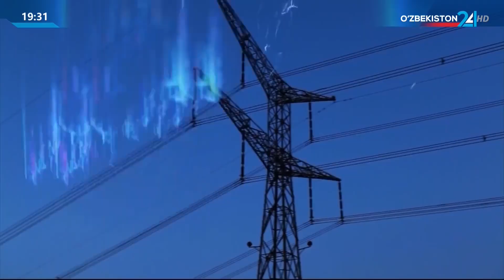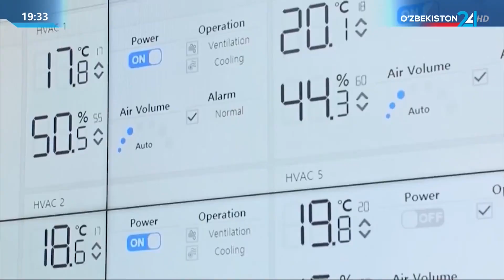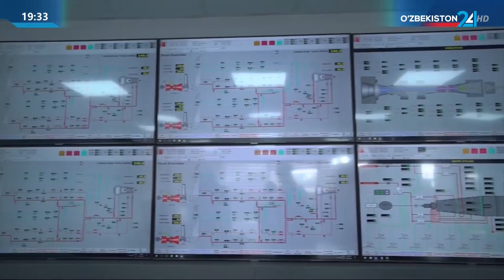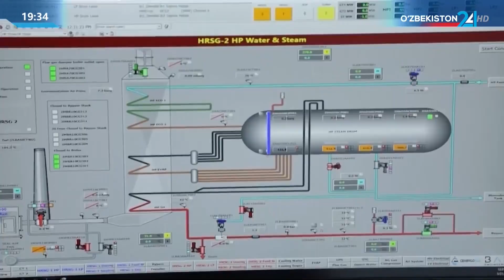Комментарий к Постановлению Президента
О мерах по реализации проекта «Применение инновационных углеродных ресурсов в обеспечении реформ в энергетическом секторе» с участием Всемирного банка